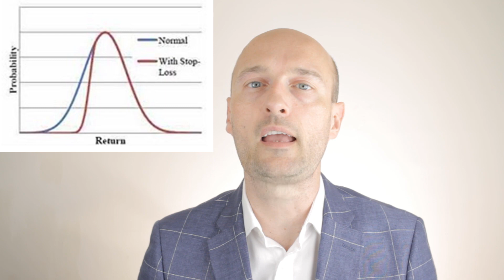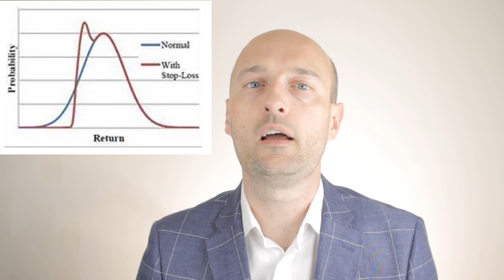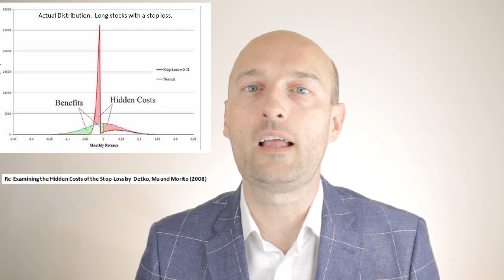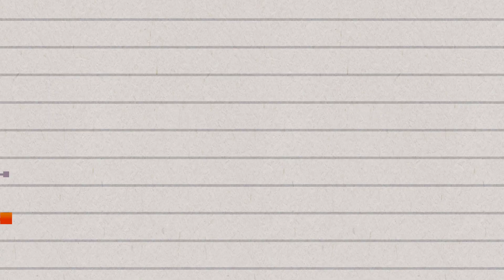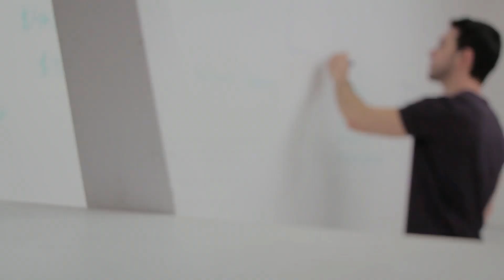How do you risk manage portfolios that contain financial derivatives?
Derivatives are specific types of instruments that derive their value over time from the performance of an underlying asset: eg equities, bonds, commodities.
A derivative is traded between two parties – who are referred to as the counterparties.

The most common types of derivatives are options, futures, forwards, swaps and swaptions.  I have created videos already explaining all of these financial products.

Market risk refers to the sensitivity of an asset or portfolio to overall market price movements such as interest rates, inflation, equities, currency and property.

In addition to market risk, derivatives carry counterparty credit risk. Counterparty risk arises when one of the parties defaults, resulting in a replacement risk for the non-defaulting party. As the use of derivatives has grown, systems and methodologies to monitor and mitigate counterparty risk have become more sophisticated. Regulators have also been enhancing the accounting standards (eg IFRS 13) and capital frameworks to capture counterparty risk.

Whilst VaR remains an important metric for measuring market risk exposure, there are limitations with this measure. Regulators are increasingly recommending a broader range of risk metrics to evaluate risk exposure. Ultimately, each investor needs to adopt the best combination of risk metrics for their unique asset/liability, funding and risk profile.